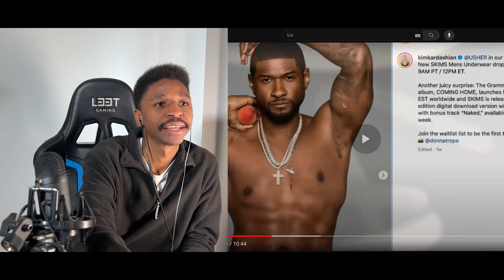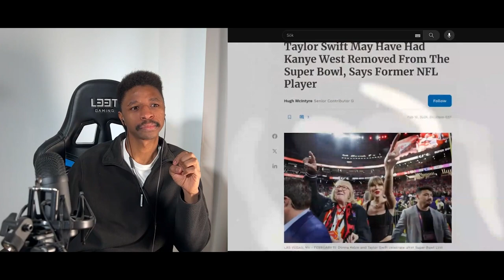How Kanye Is Changing The Music Industry Forever...